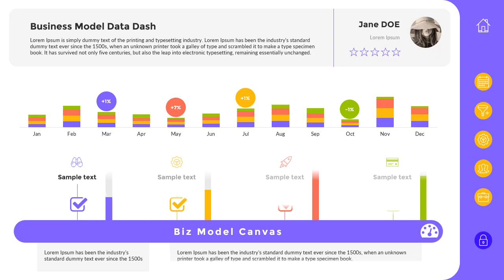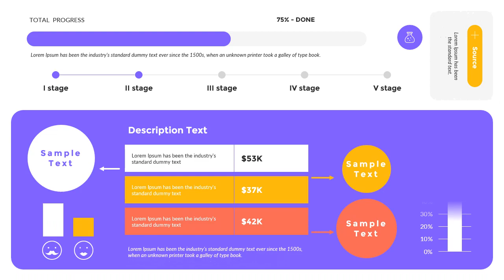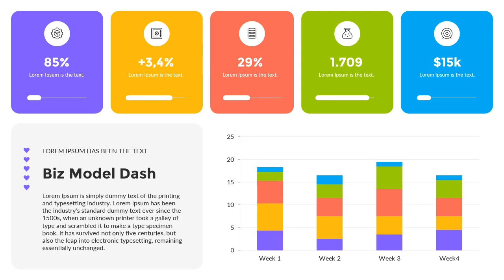Business Model Dashboards PowerPoint Presentation Template